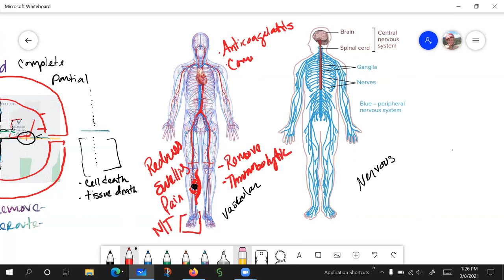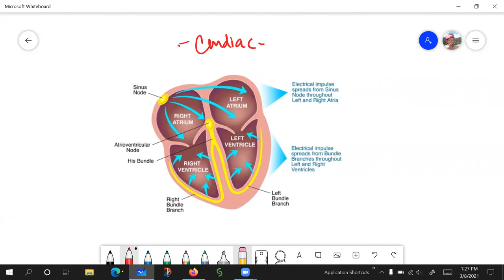Blockage is bad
How does this impact our Goal of Care?
What is the difference between Maintain vs Restore?

What is the difference between Reroute vs Remove?
Partial vs Complete? How does that change your care or the urgency?